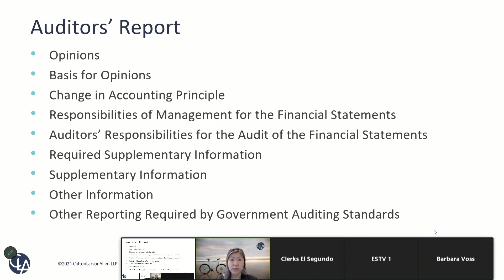City Council Recap - January 16, 2024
City of El Segundo - "City Council Recap" is a quick and easy way to catch up on the important issues presented before Council on January 16, 2024.